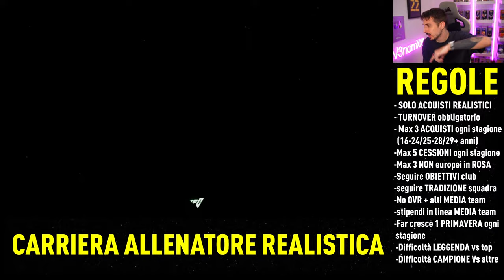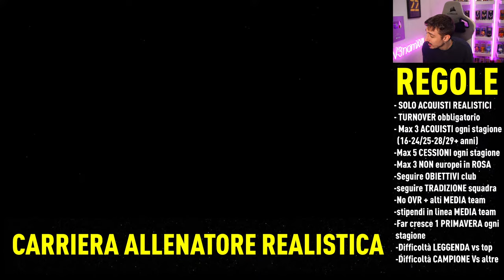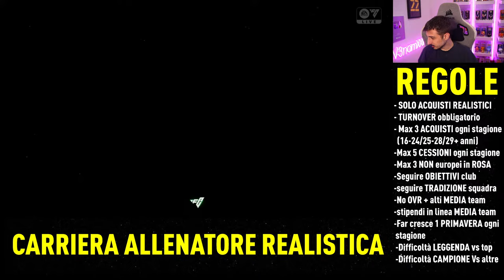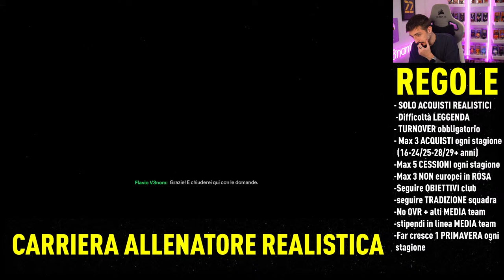🔴 CARRIERA ALLENATORE REALISTICA - EPISODIO DA 10 PARTITE!!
TERZO EPISODIO DELLA CARRIERA REALISTICA!!
DOVREMO CERCARE DI RIMANERE IL PIU' POSSIBILE FEDELI ALLA REALTA', SEGUENDO DELLE REGOLE MOOOOLTO DURE!

LIVE LUNEDI - MARTEDI - MERCOLEDI DALLE 19!